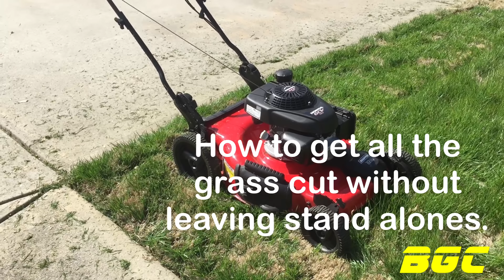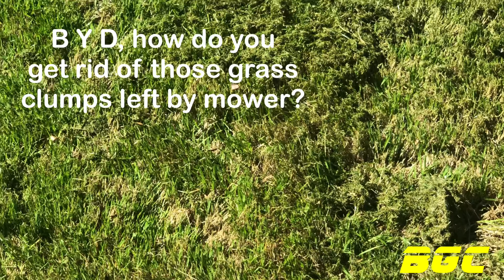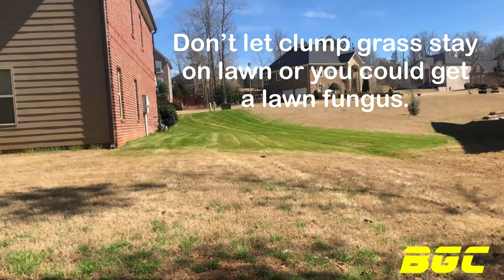Annual Rye Grass update, plus mowing tips for beginners and PRO’s.